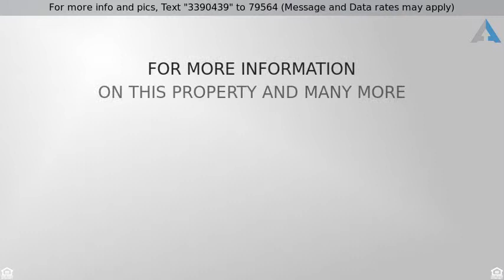Priced at $615,000 - 202 Abbey Ridge Ct., Fontana, WI 53125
4 Bedroom Condo in Fontana, Views of Geneva Lake

Check out this impressive 4 bedroom, 2.5 bath condominium unit located in Fontana just steps away from the Abbey Marina. The unit is neat and clean and in absolute move-in condition featuring a bright open kitchen with beautiful cherry wood cabinets, granite countertops and stainless appliances. Cathedral ceilings highlight the living room with a gas fireplace, the custom master bedroom suite offers a spacious jacuzzi tub, dual vanities with cherry cabinets, granite tops and access out to the large deck with a surprisingly striking view of Geneva Lake. The proximity to the outdoor pool is ideal as well as being just a short walk over the nearby footbridge to the Harbor. Appliances and furnace were recently updated, additional storage space in the garage. Abbey Ridge is pet friendly.